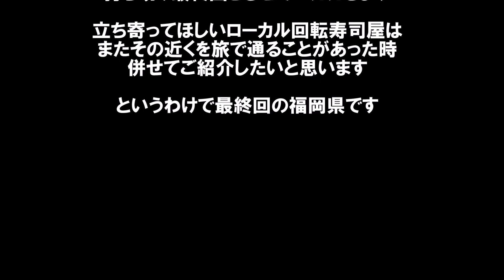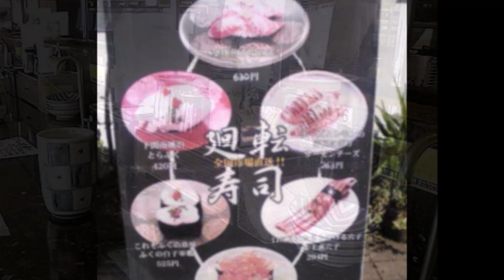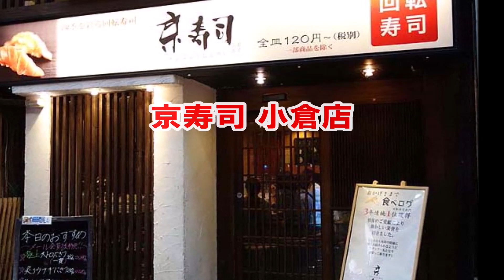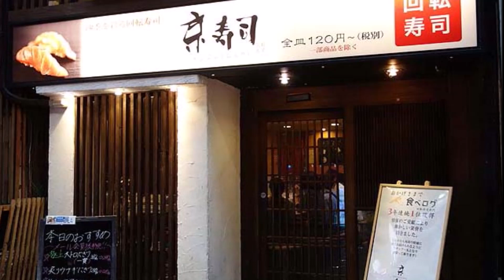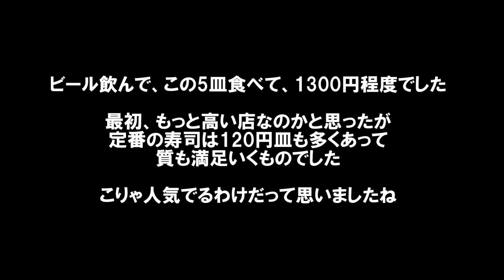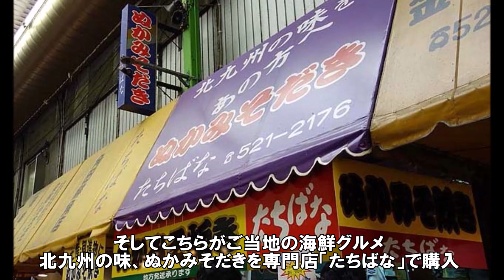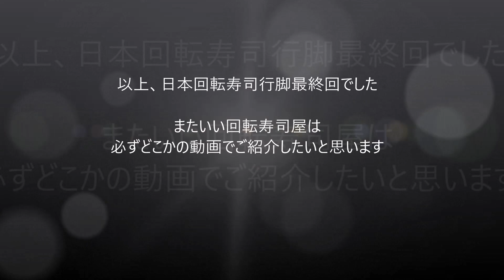【全国回転寿司行脚福岡県編 Sushi】海人～KAITO～門司港と京寿司 小倉店そして小倉旦過市場ぬかみそだきとスーパーのふぐ刺しは安くて絶品！Fukuoka, Japan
回転寿司シリーズもあまり需要がなかったので、九州までご紹介したところで打ち切り最終回とさせていただきます。

海鮮処・回転寿司 海人～KAITO～（福岡北九州門司港）
住所：福岡県北九州市門司区港町3-3
営業時間：11:00～15:00 17:00～22:00
定休日：第2・4水曜

京寿司 小倉店（福岡）
住所：福岡県北九州市小倉北区京町2-6-5
営業時間：11:00～23:00
定休日：無休

ぬかみそだき たちばな
住所：福岡県北九州市小倉北区魚町4-1-15
営業時間：9:00～18:00
定休日：日曜